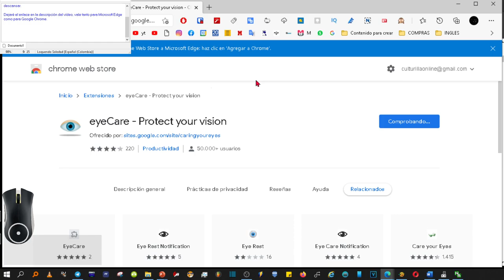La extensión que cuida los ojos y la vista 👉 EyeCare 👀 para Chrome y Edge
Si trabajas delante del ordenador, deberías darles a tus ojos un descanso de vez en cuando. Esta extensión te alertará para que hagas esos descansos, seleccionas cada cuánto tiempo quieres que te avise y así no olvidarás descansar.

 Vale tanto para Microsoft Edge como para Google Chrome.

Podemos seleccionar el tiempo que tarde en avisarnos. El tipo de sonido y hasta configurar el mensaje.  En definitiva, muy recomendable para la salud de vuestros ojos.

Tienda virtual de Chrome

 Para descargar la aplicación o la extensión en tu ordenador, inicia sesión en Chrome y habilita la sincronización o envíate un recordatorio

 (220) Productividad50.000 + usuarios
 Descripción general
 Le notifica de múltiples formas para tomar descansos y le ayuda con ejercicios oculares basados ​​en la regla 20-20-20 y con ejercicios para la espalda baja.
 Si pasa demasiado tiempo frente a las computadoras, sus ojos son los que se esfuerzan al máximo.  Tomar descansos a intervalos regulares ayudará a aliviar esta tensión y a proteger su visión.  Una buena regla aquí es seguir la regla 20-20-20 para mantener su visión intacta para un futuro saludable.

 De acuerdo con esta regla, cada 20 minutos, quita los ojos de tu computadora y mira algo a 20 pies de distancia durante al menos 20 segundos.  eyeCare le recordará que debe tomar este descanso de varias maneras.

 Características:
 1. Configuración de recordatorio de interrupción basada en reglas 20-20-20.
 2. Posibilidad de personalizar la duración del recordatorio.
 3. Capacidad para ejecutarse en la bandeja del sistema desde el inicio del sistema, incluso cuando su navegador no se está ejecutando.
 3. Le proporciona instrucciones sobre cómo utilizar su tiempo de descanso.
 4. Posibilidad de personalizar y configurar la alerta de interrupción mediante notificación de escritorio, notificación de sonido, etc.
 5. Posibilidad de habilitar y deshabilitar rápidamente cuando sea necesario, con un solo clic.
 6. El icono de extensión puede parpadear como recordatorio de pausa durante 20 segundos.
 7. Visualización de la cuenta regresiva del tiempo restante para el descanso (también se puede usar como un temporizador de cuenta regresiva independiente).  Puede restablecer la cuenta regresiva según sea necesario.
 8. Sincronización automática de configuraciones a través de sus dispositivos en el mismo navegador.
 9. Capacidad para reanudar automáticamente la protección de EyeCare después de una duración preestablecida.

 Esta es una extensión imprescindible para los profesionales de la computación con problemas relacionados con la espalda baja (columna vertebral), dolor de cuello, dolores de cabeza relacionados con la fatiga ocular y ojos rojos.

 Las lesiones por estrés repetitivo (RSI) y la fatiga visual son las dolencias comunes entre los usuarios de computadoras.  Tomar un descanso cada pocos minutos salvará su salud y su visión.  ¡Que tengas buena salud!

 - "La mayor riqueza es la salud."

Productividad50.000+ usuarios
Descripción general

Notifies you in multiple ways to take breaks and helps you with eye exercises

Features:
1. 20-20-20 rule based break reminder setup.
2. Ability to customize the duration of the reminder.
3. Ability to run in the system tray from system startup, even when your browser is not running.
3. Provides you instructions on how to spend your break time.
4. Ability to customize and configure the break alert using desktop notification, sound notification etc.
5. Ability to disable and enable quickly when needed, with a single click.
6. The extension icon can flash/blink as break reminder for 20 seconds
7. Countdown display of the time remaining for the break (can be used as a standalone countdown timer too). You can reset the countdown as required.
8. Automatic synchronization of settings across your devices on the same browser.
9. Ability to automatically resume eyeCare protection after a preset duration.

This is a must-have extension for computer professionals with lower back (spine) related problems, neck pain, eye-strain related headaches and red-eye.

Repetitive stress injury (RSI) and eye strain are the common ailments among computer users. Taking a break every few minutes is going to save your health and vision. Have a great health!

- “The greatest wealth is Health.”